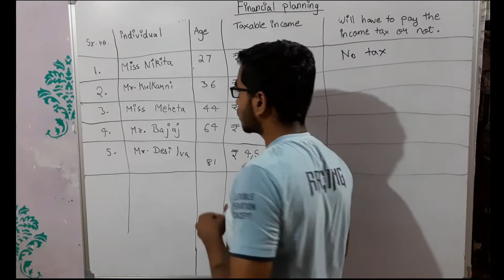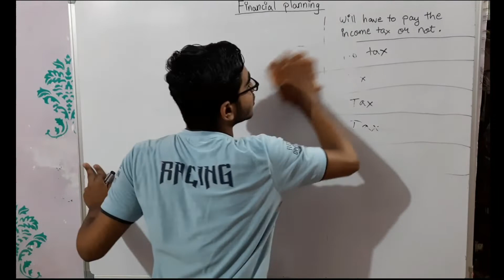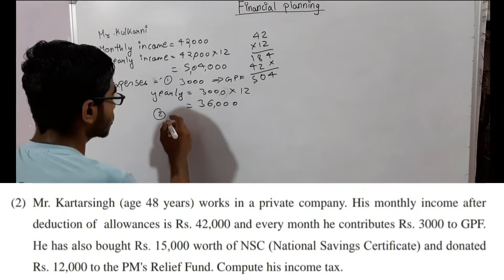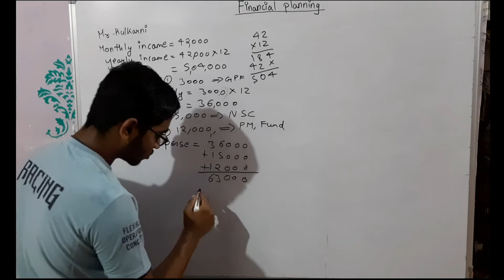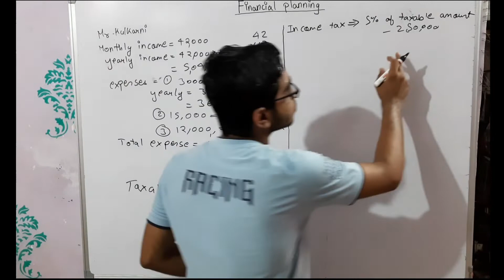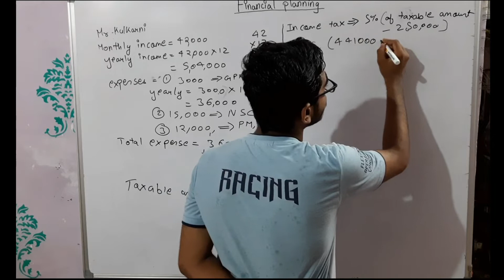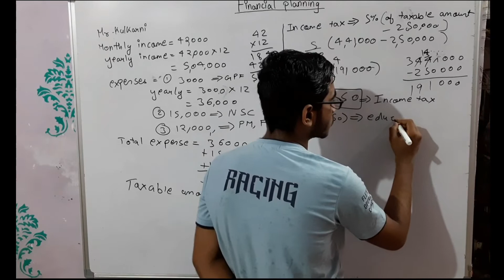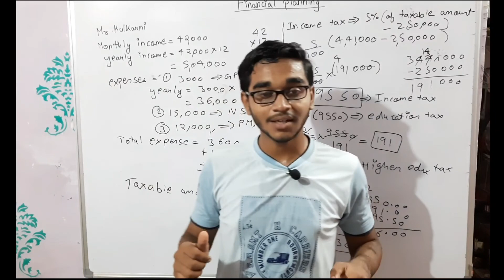class 9th chapter 6|Financial planning |part 3|practice set 6.2|math 1|maharashtra board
practice set 6.2 math 1 maharashtra board is completely solved

OUR CHANNEL MOTO IS "YOUREXCELLENCEIL IS OUR ACHIEVEMENT"

PLEASE

TO OUR CHANNEL GUYS